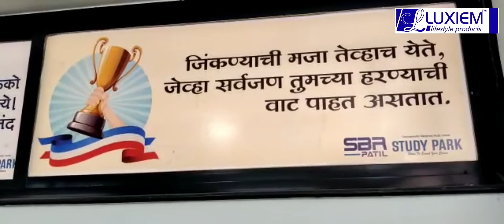STUDY ROOM / LIBRABY / अभ्यासिका / Reading Room Furniture Project in Aurangabad | 8668626484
अभ्यासिका फर्निचर प्रॉजेक्ट

📢 Study Room / Library Furniture Project by Pratik Enterprises under the Brand Name LUXIEM®

We are the Manufacturer of Wooden Furniture, Office Chairs, Metal Shoe Racks & Luxurious Sofa Sets

🔴 Pratik Enterprises - The Furniture Shop on Google Check out Pratik Enterprises - The Furniture Shop on Google!